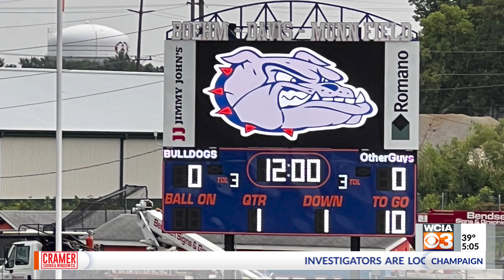Watchfire announces purchase of Spectrum Scoreboards company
Watchfire in Danville sells more than 65,000 LED boards worldwide. They plan on expanding that.